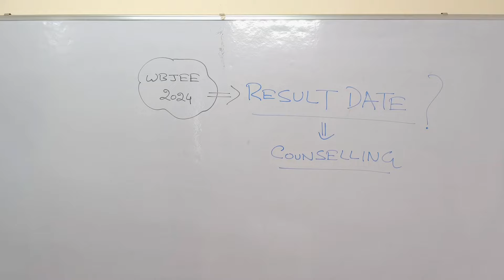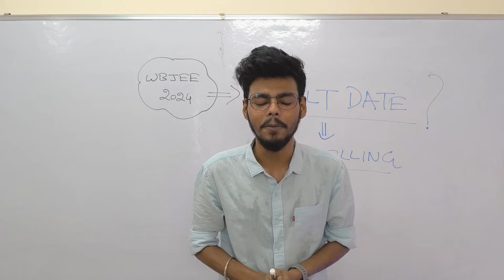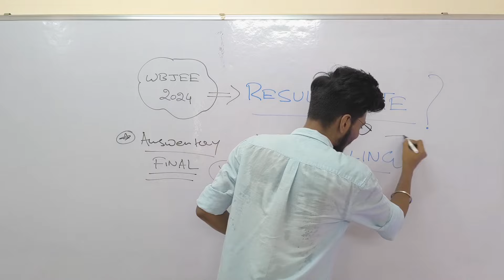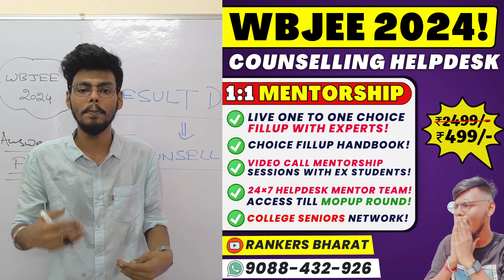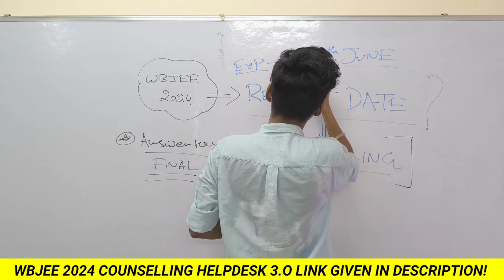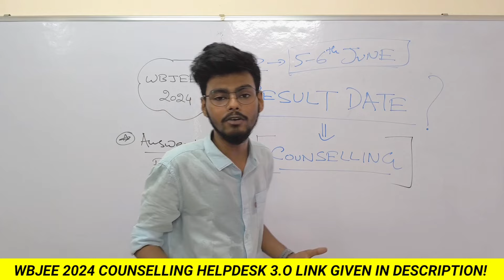Big Update : WBJEE 2024 Result Declared🔥🔥🔥| Result Date | Jadavpur University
🔴 Limited Seats Offer!